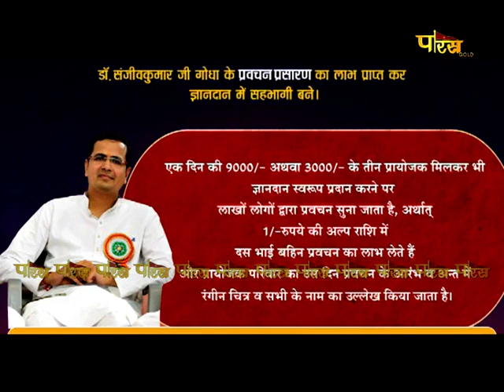धर्म का मर्म | डॉ. संजीव गोधा जी | Dharm Ka Marm | Pravachan | Dr. Sanjeev Godha Ji | 22/04/22